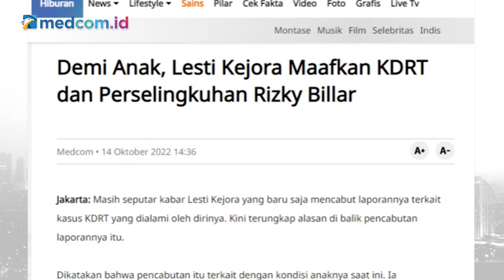LESTI KEJORA CABUT LAPORAN KDRT, KOMNAS PEREMUAN: KORBAN SULIT KELUAR DARI SIKLUS KEKERASAN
Ketua Komisi Nasional Anti Kekerasan Terhadap Perempuan atau Komnas Perempuan Republik Indonesia, Andy Yentriyani menilai pencabutan laporan pidana Kekerasan Dalam Rumah Tangga (KDRT) oleh Lesti, adalah bukti kesulitan korban kekerasan untuk keluar dari siklus kekerasan yang dihadapinya.

Sebelumnya, pertemuan Rizky Billar terhadap Lesti Kejora berujung dengan saling memafkan. Tak hanya itu, Lesti Kejora juga memantapkan niatnya untuk mencabut laporan KRDT yang dilakukan suaminya.